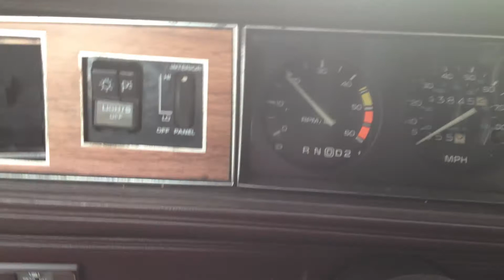gmc 350 engine new for sale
new chevy 350 engine using 79chevy heads  87gmc block stock compresion
new pistons cam heads headers    engine still needs to break in